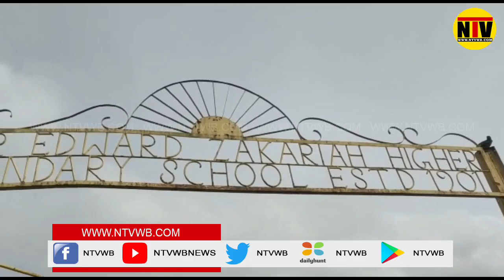সালার ইজেড উচ্চ বিদ্যালয়ে উচ্চ মাধ্যমিকের প্রথম পরীক্ষা দিতে এসে অসুস্থ হয়ে পরলো এক ছাত্রী